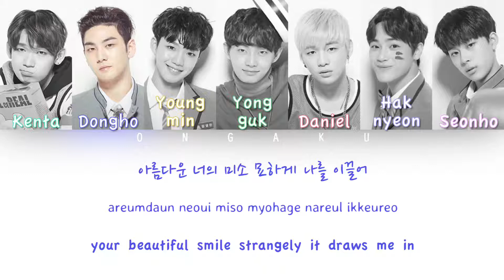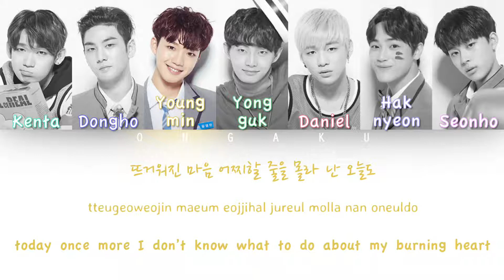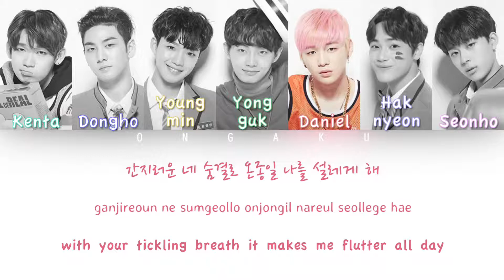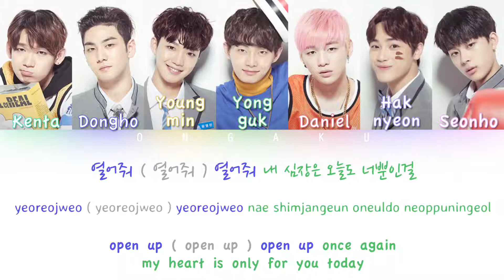(Produce 101 Season 2) Knock - Open Up (열어줘) | Color Coded HAN/ROM/ENG Lyrics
Track - 03. Open Up (열어줘)
Album - Produce 101 - 35 Boys 5 Concepts
Artist - Knock (Produce 101)
Year - 2017

Youngmin's rap!